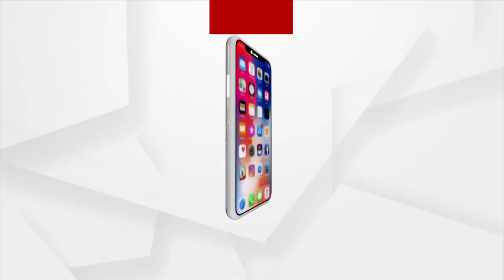ଦର୍ଶନ କରନ୍ତୁ ଗୁଣପୁର ଦେବ ଦେବ ମହାଦେବଙ୍କ ମଙ୍ଗଳ ଆଳତୀ